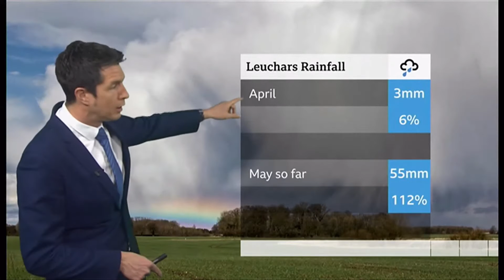Weather images changeable, why so much rain & no more frosts (UK) - BBC & ITV weather - 10 May 2021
1) Weather images.
2) Changeable weather and a look at the map.
3) why so much rain & no more frosts

Barmy British weather continues.

At 7pm BST (GMT) (UTC +1)).

This is not a forecast.